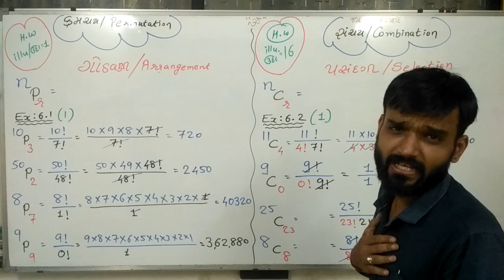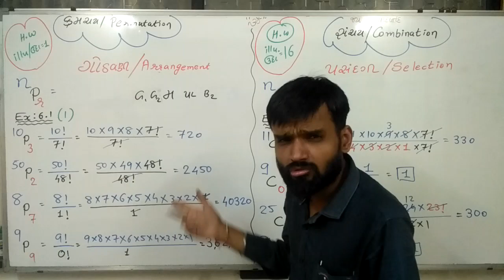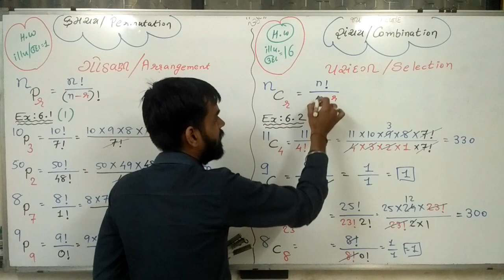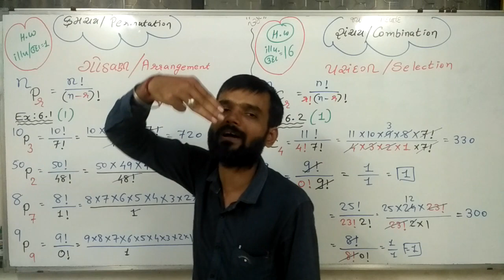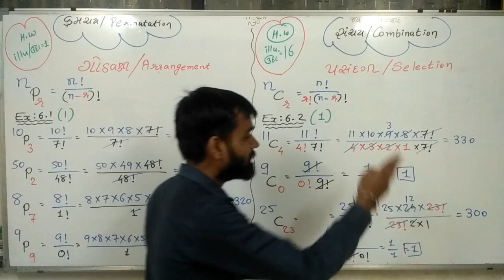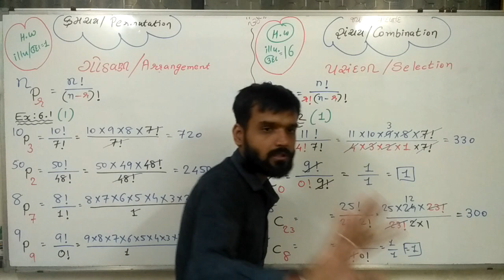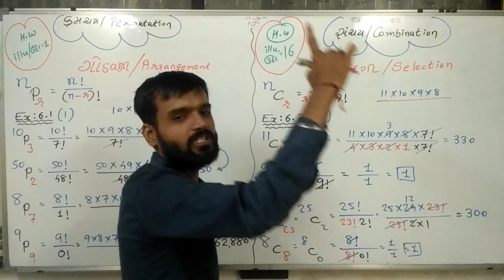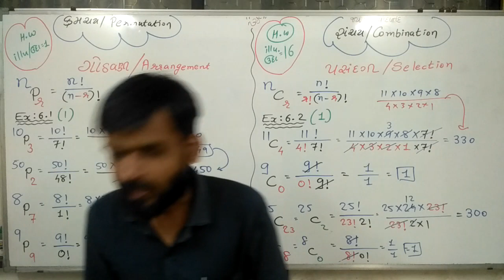Gujarati Medium Permutation & Combination Ex 6.1(1) and Ex 6.2(1)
Ex 6.1(1) and Ex 6.2(1)